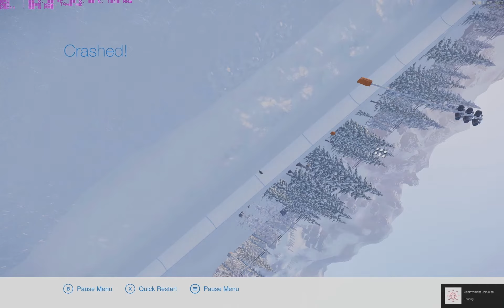Snow - snow with butt buddy flying lettuce and more (free steam game)